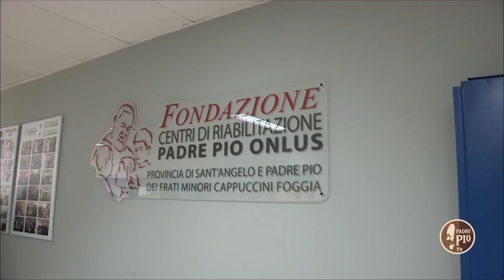Vittorio Brumotti tra i piccoli "angeli di Padre Pio"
Tappa finale del tour di Vittorio Brumotti, da Milano a Padre Pio in collaborazione con il Fondo Ambiente Italiano (FAI). Partito il 18 giugno scorso, dopo 1600 km in bici, sulle strade della penisola, l'atleta ha attraversato la città e poi si è fermato ad abbracciare i giovani pazienti del presidio di Riabilitazione motoria "Gli Angeli di Padre Pio", polo d'eccellenza creato dai frati minori cappuccini che ha appena ricevuto il riconoscimento internazionale JCI: "un riconoscimento mondiale" ha detto ai nostri microfoni Serena Filoni, direttore sanitario. "Accrediamento internazionale che è motivo di orgoglio per i frati della provincia religiosa di San'Angelo e Padre Pio. I bambini della fondazione si sono preparati a questo incontro con Brumotti che ha una sensibilità particolare nei confronti del mondo della disabilità che noi apprezziamo". Brumotti ha poi spiegato di essere molto legato a San Giovanni Rotondo anche perché il suo santo protettore di tutte le sue inchieste è Padre Pio: "lui è sempre con me"
 Il mo sano protettore di tutte le mie inchieste è Padre Pio